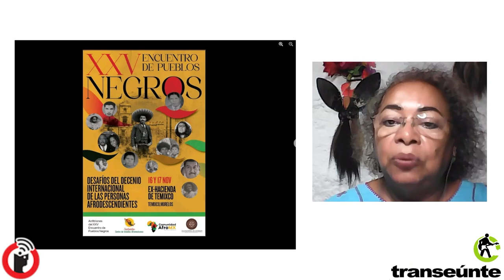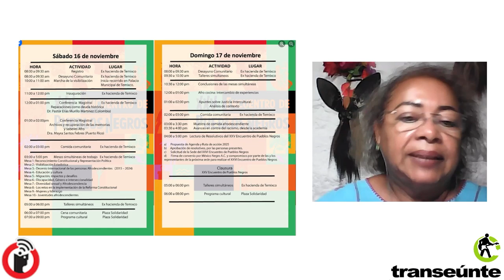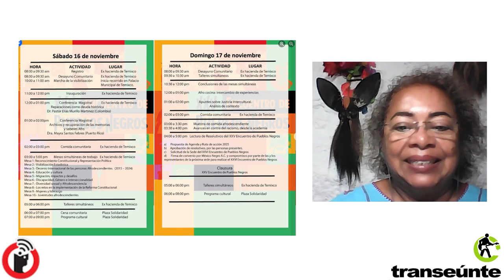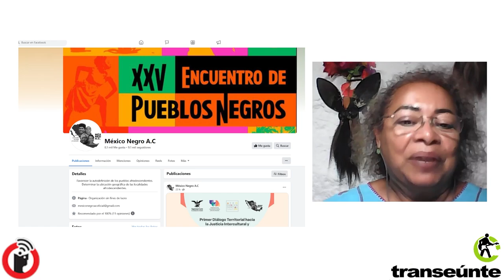Reunión Nacional de Pueblos Negros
Ixtapa, Zihuatanejo; Guerrero. 14 de noviembre 2024.

Se prepara la reunión número 25 de Pueblos Negros que se realizará en Temixco, Morelos, los días 16 y 17  de noviembre. Un espacio de reflexión e incidencia en las políticas culturales de México, en donde se ha logrado incluir el reconocimiento de las comunidades negras en el Censo de Población. Se estima hay más de 2 millones de afromexicanos. Habrá 10 mesas de trabajo, dónde se abordarán temas como: Reconocimiento Constitucional y representación política. Educación y Cultura. Migración. Diversidad sexual y al final del encuentro se emitirá un comunicado.

Transeúnte, de Subterráneos en Radio Común / FRAGMENTO del episodio 70. Transmisión del miércoles 13 de noviembre de 2024.